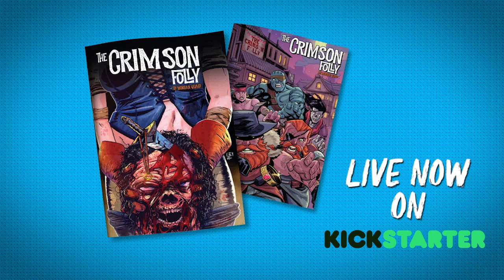The Crimson Folly D&D Inspired Comic Book Trailer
Check out the latest project from Morgan Quaid, a D&D inspired comic anthology called, The Crimson Folly!